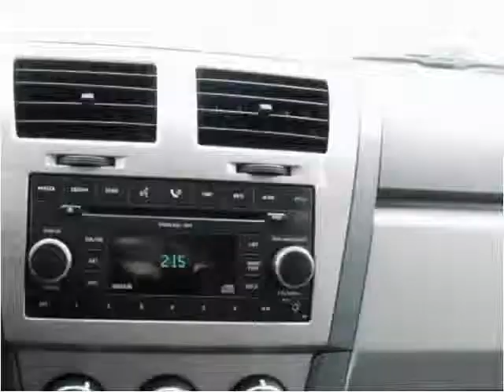2008 Dodge Avenger Used Cars Stamford CT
This 2008 Dodge Avenger is available from Auto Tech Service.